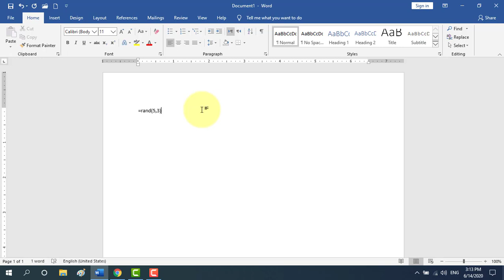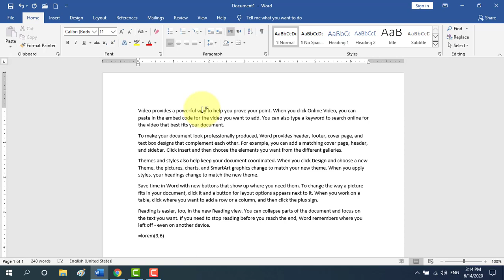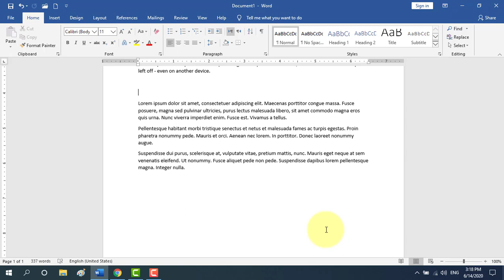Creating a Text Placeholder in MS Word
In this video you will learn about creating a text placeholder in ms word